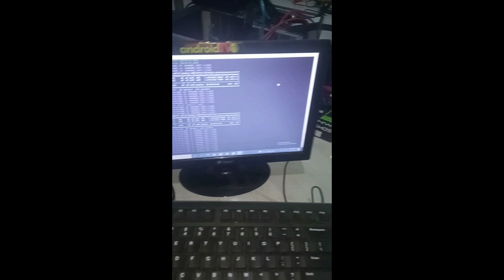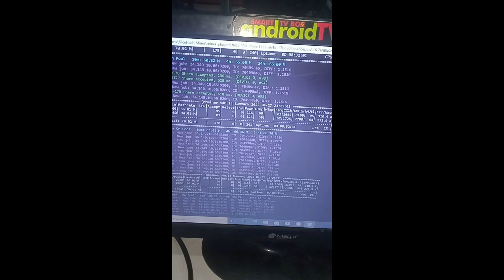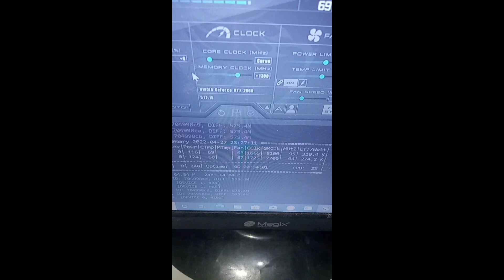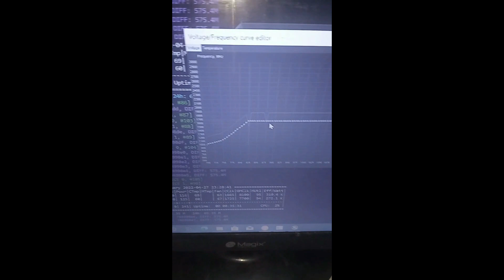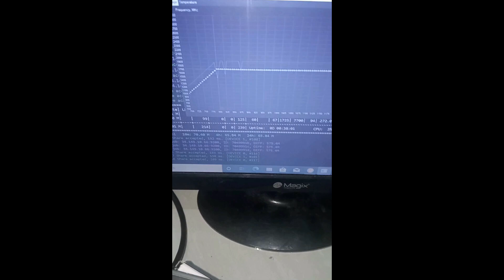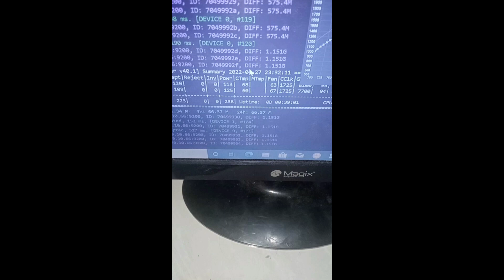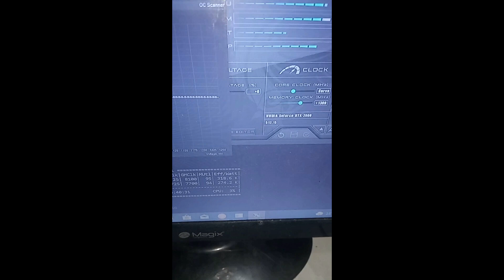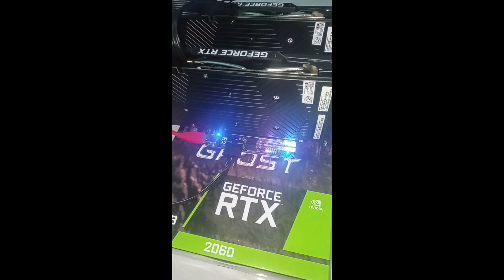rtx 2060 hashrate 36 Mhs - MSI afterberner undervolt nicehash miner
haii teman di tutorial ini saya tunjukan cara undervolt   dan overclock rtx 2060  untuk mendapatkan  hashrate 36 Mhs  mengunakan MSI afterberner   di nicehash miner  .

3 buah  aplikasi penghasil pasif income cukup mengunakan HP android , tv box stb , dan PC
dapatkan bonus 5 usd  mengunakah link di bawah ini.

semoga video ini berguna